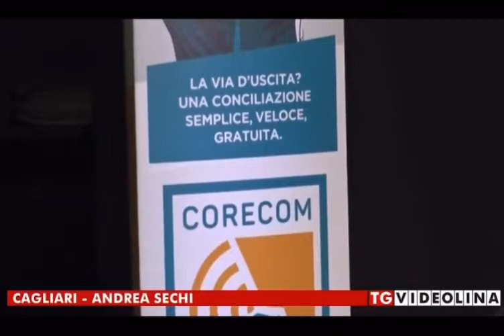L'appello del Corecom Sardegna: «Informazione corretta per la rivoluzione digitale».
Servizio di Videolina sul seminario sulla nuova tecnologia del 5G promosso dal Corecom Sardegna